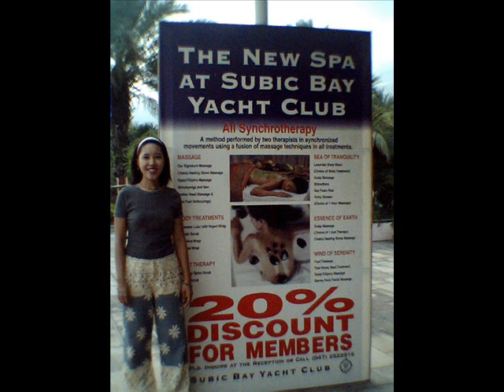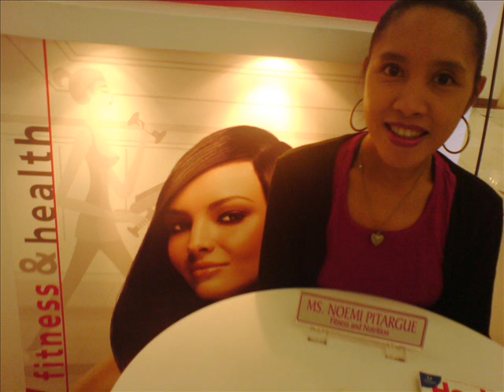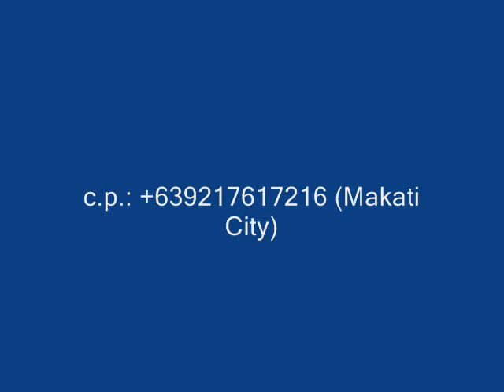Montage7:Pole Fitness(Circuit/Cross) Training-Intermediate(Wellness In Life Makati City)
7th batch of pictures collated for this montage: Montage 7 for Wellness In Life

step by step learning for basic pole fitness/pole dancing for 40 year old plus women: intermediate level

other exercises/bodywork/workout offered: resistance training taught in circuit, cross and interval training, cardiovascular exercises, flexibility, stretching and strengthening exercises through light weights, bars, poles, bands, balls, noodle, plates, chair and bench exercises incorporating eastern and western philosophies including meditation, yoga, pilates matwork, aerobics, and weights training workout

supervised by: licensed therapist/bodywork practitioner specializing in musculoskeletal and postural/geriatric and rehab concerns, joint mobilization therapy, stretching and flexibility bodywork, sports massage therapy

Note: For videos that you cannot view here, you may view them under videos.